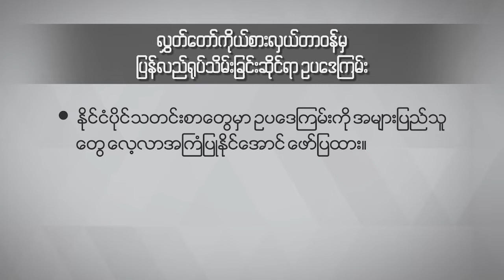DVB - လႊတ္ေတာ္ကိုယ္စားလွယ္ တာ၀န္မွ ျပန္လည္ရုပ္သိမ္းျခင္းဆိုင္ရာ ဥပေဒၾကမ္း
“ လႊတ္ေတာ္ကိုယ္စားလွယ္တာ၀န္မွ ျပန္လည္ရုပ္သိမ္းျခင္းဆိုင္ရာ ဥပေဒၾကမ္း” ကို ျပည္ေထာင္စုေရြး ေကာက္ပြဲ ေကာ္မရွင္က ပထမအၾကိမ္လႊတ္ေတာ္သက္တမ္းမွာ ျပည္ေထာင္စုလႊတ္ေတာ္ကို အၾကိမ္ၾကိမ္ တင္ သြင္းခဲ႔ေပမယ္႔ အခုခ်ိန္ထိ ဥပေဒတစ္ရပ္အျဖစ္ မျပ႒ာန္းႏိုင္ခဲ့ပါဘူး ။ လက္ရိွလႊတ္ေတာ္သက္တမ္း မွာလည္း မဲဆႏၵရွင္ေတြရဲ႕အခြင့္အေရး ဆံုး႐ံႈးေနတဲ့အတြက္ ဒီဥပေဒျပ႒ာန္းဖို႔ အစီအစဥ္ ရိွမရိွကို လႊတ္ေတာ္ထဲမွာ မၾကာ ခဏေမးျမန္းမႈေတြ ရိွခဲ့ျပီးေနာက္ မၾကာခင္က ႏိုင္ငံပိုင္သတင္းစာေတြမွာ ဒီဥပေဒၾကမ္းကို အမ်ားျပည္သူေတြ ေလ့လာ အၾကံျပဳႏိုင္ေအာင္ ေဖာ္ျပခဲ႔ပါတယ္ ။ ဒါေၾကာင့္ ဒီအစီအစဥ္မွာ ဥပေဒၾကမ္းနဲ႔ ပတ္သက္တဲ႔ အျမင္ သေဘာ ထားေတြကို ေဆြးေႏြးထားပါတယ္။